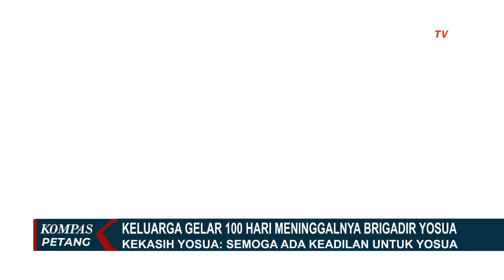Keluarga Gelar Doa 100 Hari Meninggalkan Brigadir Yosua dan Doakan Kelancaran Sidang Perdana Esok!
KOMPAS.TV - Doa bersama dipanjatkan keluarga Yosua termasuk untuk kuasa hukum, Sabtu (15/10/2022).

Keluarga berharap sidang pertama Senin (17/10/2022) mendatang bisa berjalan baik dan lancar.

Kekasih Yosua, Vera Simanjuntak yang hadir berharap persidangan bisa memberikan keadilan bagi almarhum Brigadir Yosua Hutabarat.

Selain mendoakan, kerabat yang hadir juga menyalakan seratus lilin dan akan melakukan ziarah ke makam.

Baca Juga Sidang Pedana Sambo Besok, 3 Terdakwa Akan Hadir Langsung Termasuk Putri Candrawathi di